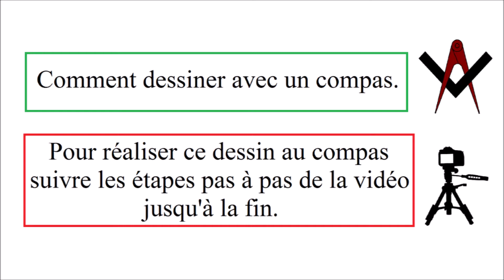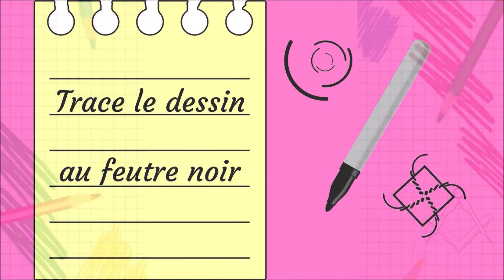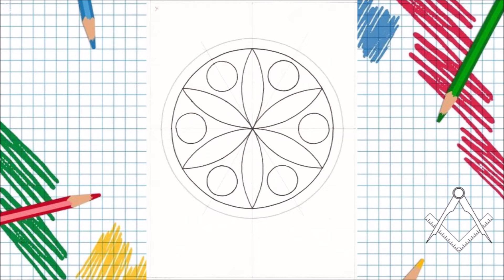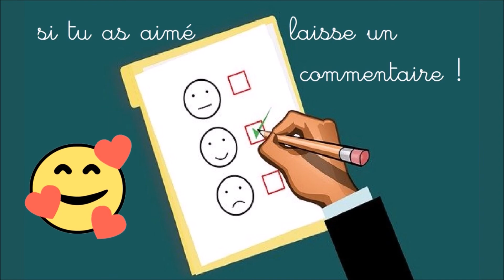🎨 Comment Dessiner une Rosace facilement au Compas [TUTO Dessin au Compas 280]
Comment Dessiner Une Rosace Facilement Au Compas. Dans cette vidéo les étapes pour réaliser ce dessin au compas.

          🎁 *Temu* 🎁